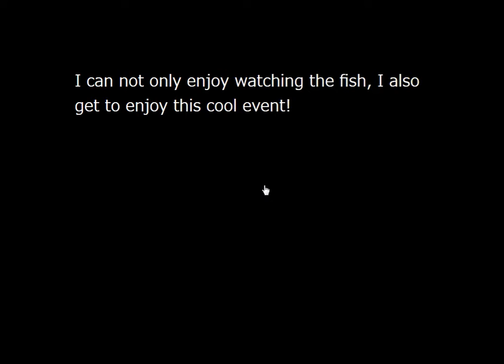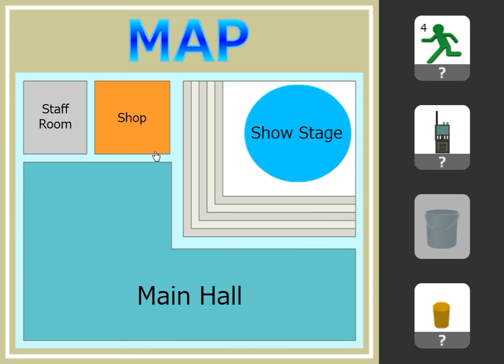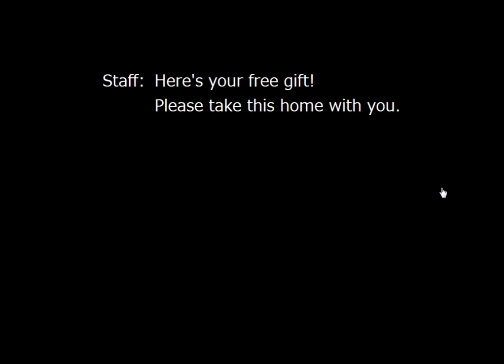[No1 Game] Find the Escape-Men Part 156: Aquarium Walkthrough